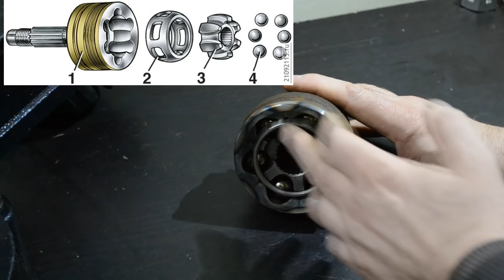Шрус разборка сборка Причина хруста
Шарнир равных угловых скоростей (сокращённо ШРУС) обеспечивает передачу крутящего момента при углах поворота до 70 градусов относительно оси. ШРУСы изредка называют «гомокинетическими шарнирами» (от др.-греч. ὁμός — «равный, одинаковый» и κίνησις — «движение», «скорость»).

★★★Канал посвящён самодельным приспособлениям для гаража и дома,ремонту автомобилей различных марок своими руками у себя в гараже не прибегая к услугам автосервиса, ремонтируя свой автомобиль самостоятельно в экономите  ваш семейный бюджет.Спасибо за внимание.

list=PLSVbQlAQoj8HStm2xuYLGx5MxRUFjXwIU

★Для желающих помочь развитию канала-  Yandex деньги -  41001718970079